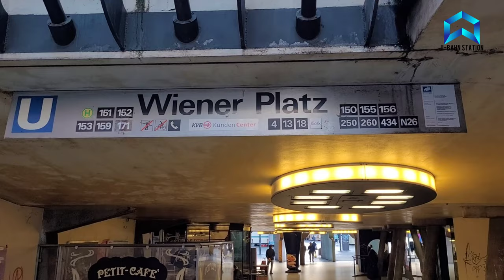U-Bahn Station: Subway Station Stop Wiener Platz in Cologne 4k